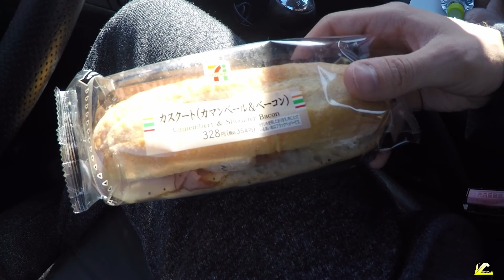Vlog Japon : Je vais faire la vidange de ma 106 !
Salut à tous et voici un nouveau vlog !
Aimez et partagez ! Donnez moi de la force !

Musique libre de droit : bibliothèque YouTube.